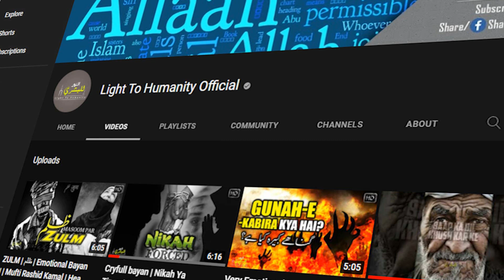Agar Hum Qurbani Karenge To Hame Kya Milega | Mufti rashid Kamal | Qurbani Ki Fazilat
GEAR USED
○ Microphone (Boya)
○ Microphone (low price)
○ Main Tripod
○ Second Tripod
○ Green Screen
○ Green Screen Low Price

PLEASE NOTE:
Any of the views expressed by the speakers do not necessarily represent the views of LightTo Humanity Official or any other projects it may have or intend to do.

Video Footage: All footage used in our videos are licensed to LightTo Humanity Official Media, and you are not permitted to cut clips and use in your own videos (without permission from the original owner of the stock footage or images) Please contact us for more information. you must also seek permission from the footage owner before monetization of any content.

❤ JAZAK ALLAH ❤